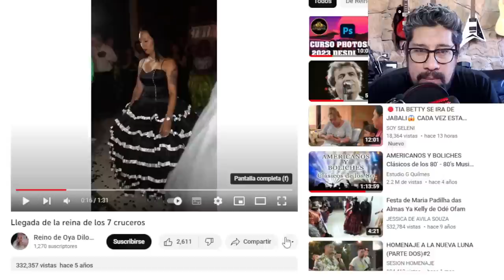LA IGLESIA ESOTERICA DE GUSTAVO DE LA BORDA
-LIZZIE TORRES
-MEG-L
-PEDRO SALGADO
-TANA CHAVEZ
-MILAGROS GUTIERREZ
- LUISA DE LA CRUZ
-NIK SHUMACHER
-JOSHUA L
-YUDIS MARIA GARCIA
-ROFO CHIL
-PATRICIA LILIANA MOYANO